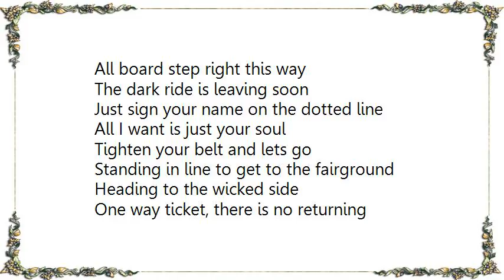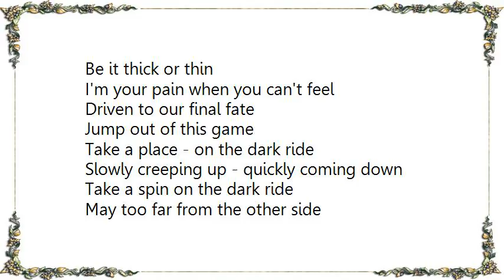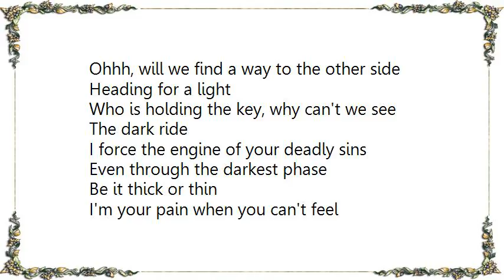Helloween - The Dark Ride Lyrics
[Lyrics Helloween - The Dark Ride]
All board step right this way
The dark ride is leaving soon
Just sign your name on the dotted line
All I want is just your soul
Tighten your belt and lets go
Standing in line to get to the fairground
Heading to the wicked side
One way ticket, there is no returning
Leave your soul at the gates

Out of doubt, no hope
Satan feeds our madness
Insanity confirms where we stand
Spit the red vile breath and
Wrath is our gift that
Leads direct to armageddon

Take a place - on the dark ride
Slowly creeping up - quickly coming down
Take a spin on the dark ride
May too far from the other side

Step inside and take this final journey
Your fantasies will come true
Inclination without liberation
Lifes carousel is catching you

Even through the darkest phase
Be it thick or thin
I'm your pain when you can't feel
Driven to our final fate
Jump out of this game

Is there any wonder?
Why we came about
Was it for love?
Or to let sin abound
Isn't it a wonder
Awake from blood thick dreams
Remove all the stones from our hearts
We must all believe

Ohhh, will we find a way to the other side
Heading for a light
Who is holding the key, why can't we see
The dark ride

I force the engine of your deadly sins
I know too well you'll follow me, you follow me down